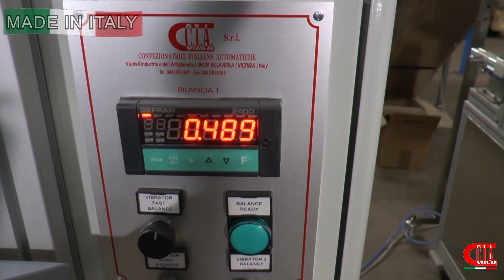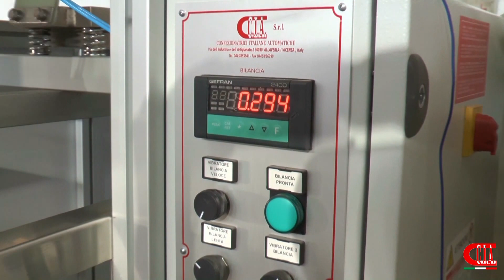Pesatrice per biscotti e non solo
Pesatrice semiautomatica per biscotti e molti altri prodotti granulari.